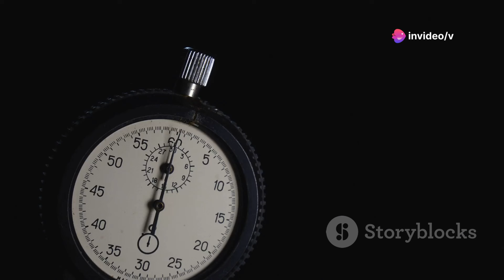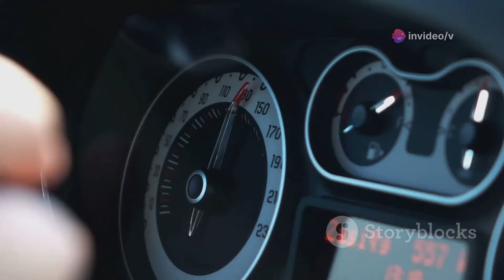What If Earth Paused? Unveiling the 1-Second Stop!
Ever wondered what would happen if Earth stopped spinning, even just for a second? In this video, we dive into the fascinating science behind Earth's rotation and explore the dramatic consequences of such a hypothetical scenario. Discover how Earth’s constant motion at about 1,000 miles per hour is crucial for day and night cycles, weather patterns, and even the planet's shape.

We will break down the potential global chaos from massive jolts causing everything unanchored to be flung eastward, to the catastrophic disruptions in Earth’s atmosphere leading to powerful winds and storms. Learn about the effects on gravity, the ocean's bulge, and how a sudden stop would impact sea levels, alter ecosystems, and potentially devastate the environmental balance.

From the Coriolis effect influencing our climates to the extreme weather conditions that would follow, this video is a thrilling look at the delicate dynamics that keep our world spinning.

OUTLINE:

00:00:00 The One-Second Stand Still
00:00:32 Earth's Constant Spin
00:01:30 The Sudden Halt and Its Immediate Aftermath
00:02:29 Gravitational Glitches
00:03:21 Atmospheric Upheaval
00:04:19 The Return of the Spin
00:05:02 The Delicate Balance of Our Blue Planet